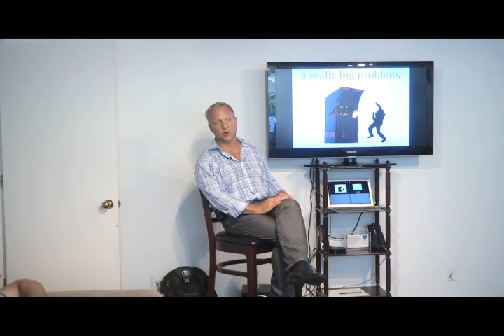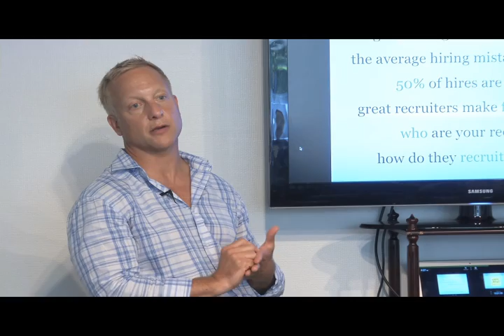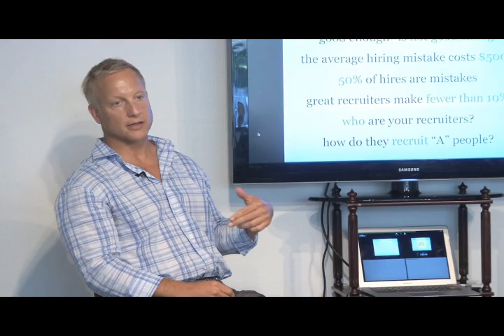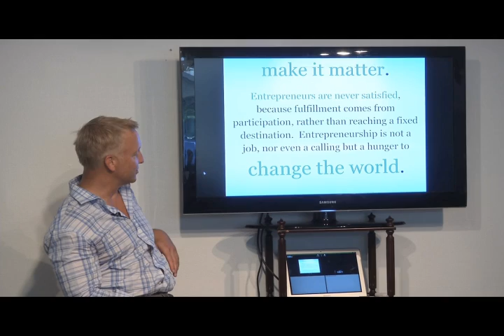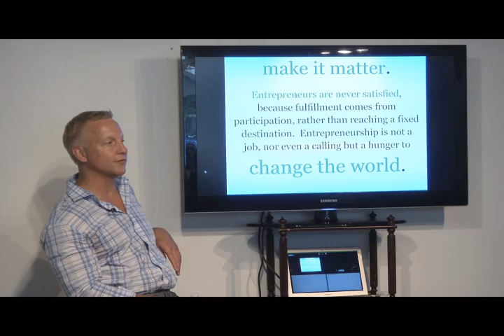Michael Baum // Chasing Big Ideas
Blackbox Connect // Summer 2012

Michael Baum, a serial entrepreneur and partner at Rembrandt Venture Partners shares his extremely valuable insights about building technology companies, recruiting, chasing big markets, and investing in startups.

"You might have the greatest idea in the world, but if you don't have a warm introduction from somebody... it's worth close to nothing."